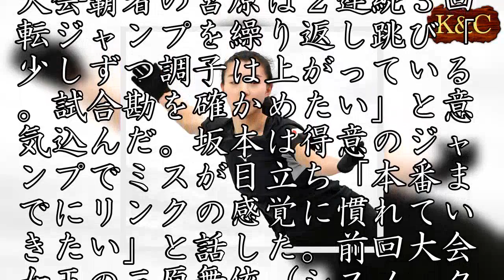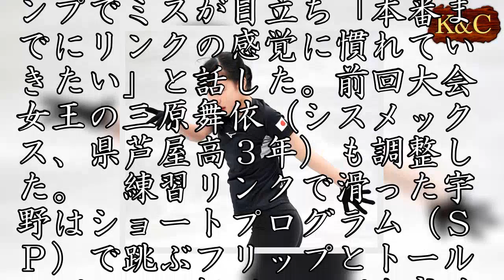四大陸フィギュア２４日開幕 坂本、三原が出場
欧州以外の国・地域が参加して２４日に開幕するフィギュアスケートの四大陸選手権は２２日、台北で公式練習が始まり、平昌冬季五輪代表で男子の宇野昌磨（トヨタ自動車）や女子の宮原知子（関大）坂本花織（シスメックス、神戸野田高２年）らが本番に向けて状態を確かめた。　五輪前最後の実戦で、２０１６年大会覇者の宮原は２連続３回転ジャンプを繰り返し跳び「少しずつ調子は上がっている。試合勘を確かめたい」と意気込んだ。坂本は得意のジャンプでミスが目立ち「本番までにリンクの感覚に慣れていきたい」と話した。前回大会女王の三原舞依（シスメックス、県芦屋高３年）も調整した。　練習リンクで滑った宇野はショートプログラム（ＳＰ）で跳ぶフリップとトーループの４回転ジャンプを成功させ、上々の動きを見せた。五輪出場が決まった北朝鮮ペアのリョム・テオク、キム・ジュシク組は韓国ペアとともに汗を流した。　２４日に女子ＳＰ、２５日に男子ＳＰが行われる。